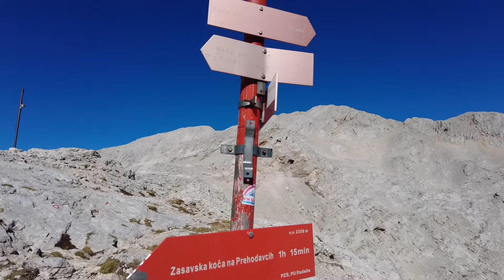Kanjavec in Mišelj vrh na poti od Triglavskih jezer do Rudnega polja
Drugi dan mojega potepanja okoli Kanjavca sem seveda začel, tam kjer sem 1. dan končal, na Prehodavcih. Moj prvi cilj je bil 2569 metrov visok Kanjavec, ki bil hkrati tudi najvišji vrh moje tokratne ture. Krasen razgledni vrh, ki je tehnično enostavno dostopen in primeren tudi za vse tiste, ki imate izzive z višino, prepadi, ozkimi stezičami...
💥Iz Kanjavca sem se nato spustil do križišča na Hribarcah, spust nadaljeval proti Doliču, a le kakšnih 300 metrov, ko sem se usmeril na nemarkirano potko, ki me je pripeljala na Mišeljski greben.
💥Od tam sem se do Mišelj vrha (2350m) prebijal po delnem brezpotju in slabo vidnih stezicah.
Z zadnjega vrha v turi pa sem se spustil proti planini pod Mišelj vrhom, tudi ta del poti je bolj ali manj kombinacija brezpotja in nemarkirane steze.
💥Kljub temu, da je bila celotna tura izjemna, pa so morda še najlepši del 2. dneva prav planine pod MIšelj vrhom, skupaj z Malim in Velim poljem, tiste, ki tu niste prav domači, pa vas bo preseletilo še eno od visokogorskih jezerc.
💥Do križišča pod Toscem, kjer sem se "ujel" z Natašo in Tadejo (moj prevoz do Ljubljane), nato pa smo jo skupaj mahnili proti Rudnemu polju.

💥V kolikor pa iščeš še več podobnih idej za uživanje po visokogorju, pa te vabim, da prelistaš med vsemi mojimi "video" turami na spodnji povezavi:

💥Karakteristike poti:💥
⚡️Izhodišče: Prehodavci (46.358, 13.792)
⚡️Čas ture: cca 9 ur
⚡️Višinski metri: cca 850 m
⚡️Višina Kanjevca: 2569 m
⚡️Višina Zasavske koče na Prehodavcih: 2071 m
⚡️Zahtevnost poti: zelo zahtevna označena in neoznačena pot

💥Pri mojih snemanjih me podpira tudi podjetje odlično.si s svojim bogatim repretuarjem suhega sadja, semen, oreščkov... Ker pa tudi vam privoščim odlično energetsko hrano za potepanje po naravi, si lahko vse stvari, ki jih imajo na voljo na spletni strani priskrbite 15% ceneje, na blaganji vpišite kodo "vnaravo" in WALAAAA :D💥

💥Zračni posnetki pa so posneti s fantastičnim DJI Mini 2